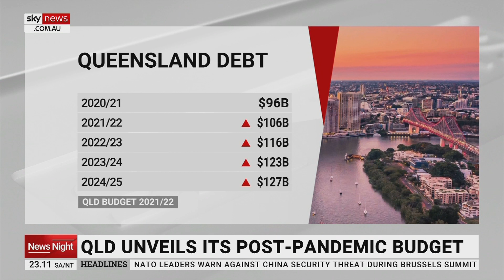Queensland post-pandemic budget forecasts wafer-thin surplus by 2025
The Queensland Treasurer has handed down his budget, forecasting a wafer-thin surplus in four years' time.

There's big spending on health, education, and social housing, to be paid for by booming tax revenue and extra borrowing.